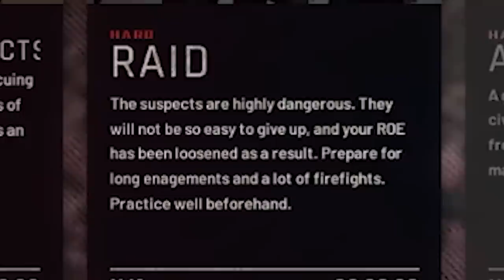STOP RESISTING! The Video Game